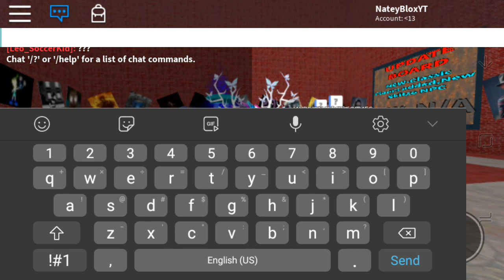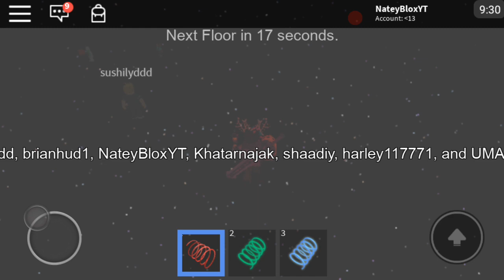The SUPER Scary Elevator By JAYDENTHEDOGEGAMES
Welp, :V
Finally I Got A Gameplay!
First, I Got A Brand New Phone Since My Old One Stopped Working, And The Gameplay Is Much Better!
Second, It's Been 3 Weeks Since I Haven't Made A Gameplay Video (Oh, And The S.S. Rounds Don't Count)
Third, I Got The Whole Week Off! So I Hope That This Week Will Make Up For My Absence...